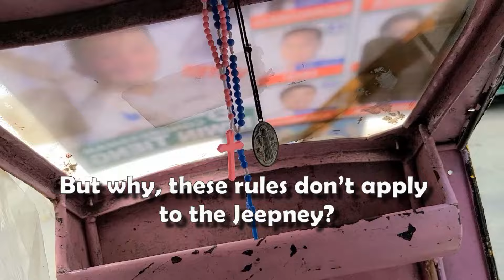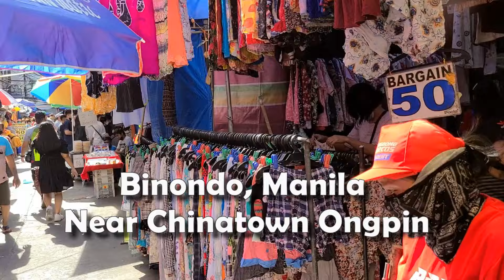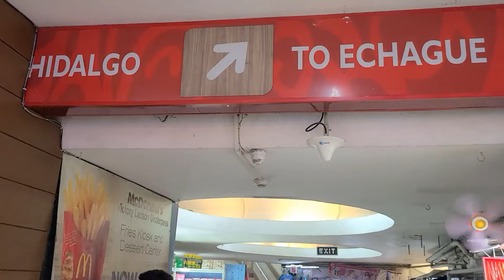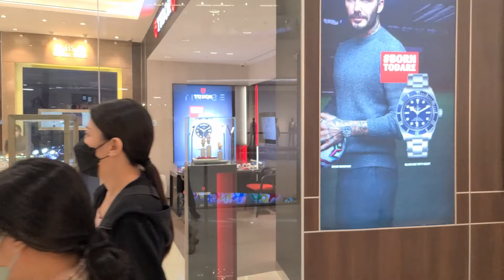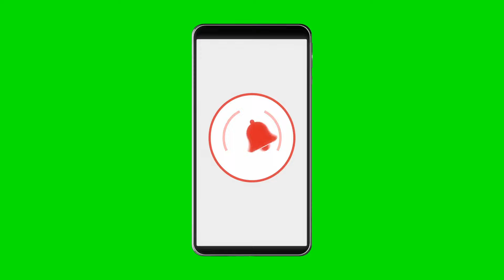A Day in Manila's Largest Mall Nightlife and safety Tourist's Guide to the Capital Street food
Closed caption where available [CC]: This video offers closed captions in more than 16 languages, including Spanish, Chinese, Bengali, and Russian. To enable them and enhance your viewing experience, simply click on the video CC icon, then select the circle tool icon, and choose the subtitle CC option. You will then be presented with a variety of language options to choose from. Select the language of your choice and enjoy the video.
This video is about general highlights of Metro Manila, such as transportations, food, old town market and nightlife. Manila got huge traffic and densely populated, so it will not be a perfect city. There is no place has perfect city and that is the reality, we try to make better every day and things gets better slowly which is good.

Contact if you have any question about Travel or destination